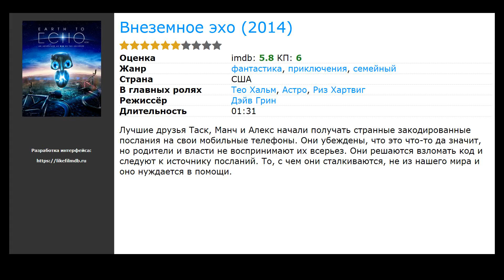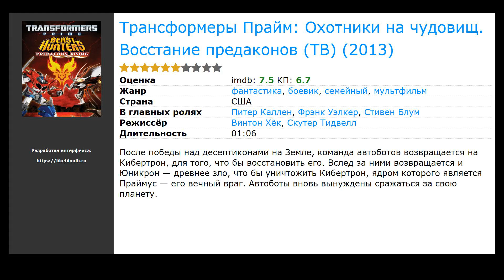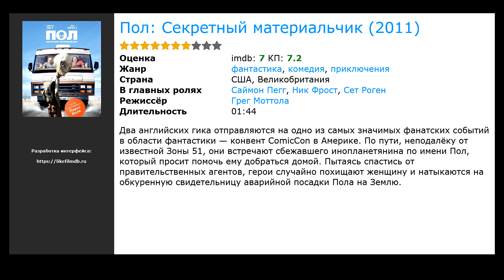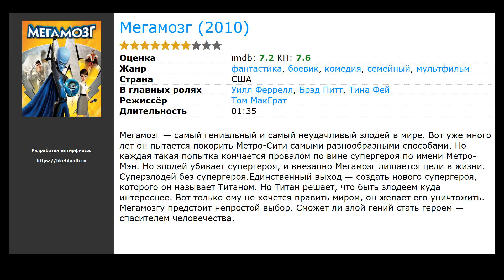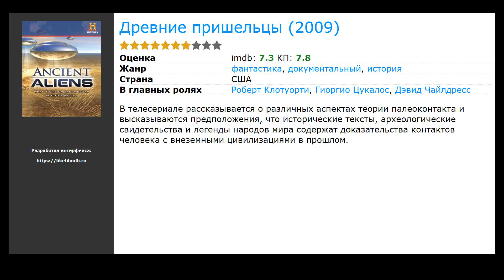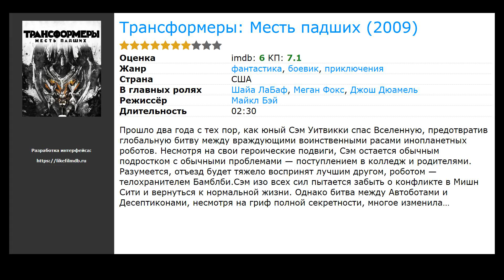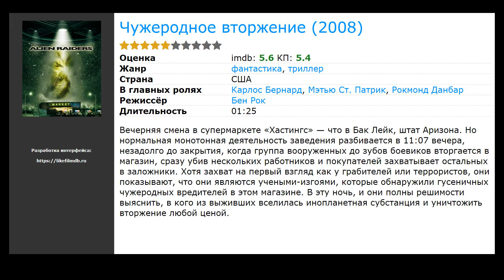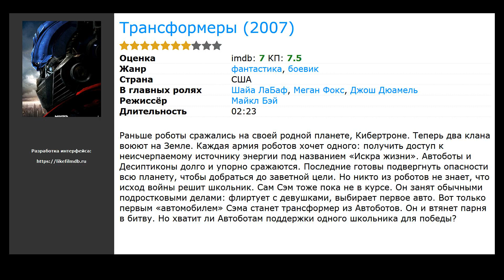20 лучших американских фильмов про добрых инопланетян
Список лучших американских фильмов про добрых инопланетян по мнению зрителей:

00:00 Вступление
00:10 Дом (2015) / жанр: мультфильм, фантастика, фэнтези / в главных ролях: Джим Парсонс, Рианна, Стив Мартин
00:44 Внеземное эхо (2014) / жанр: приключения, фантастика, семейный / в главных ролях: Тео Хальм, Астро, Риз Хартвиг
00:57 Трансформеры: Эпоха истребления (2014) / жанр: фантастика, боевик, приключения / в главных ролях: Марк Уолберг, Никола Пельтц, Джек Рейнор
01:20 Трансформеры Прайм: Охотники на чудовищ. Восстание предаконов (ТВ) (2013) / жанр: мультфильм, фантастика, боевик / в главных ролях: Питер Каллен, Фрэнк Уэлкер, Стивен Блум
01:33 Побег с планеты Земля (2013) / жанр: мультфильм, фантастика, комедия / в главных ролях: Брендан Фрейзер, Роб Кордри, Рики Джервэйс
01:46 Люди в черном 3 (2012) / жанр: фантастика, боевик, комедия / в главных ролях: Уилл Смит, Джош Бролин, Томми Ли Джонс
02:07 Пол: Секретный материальчик (2011) / жанр: фантастика, комедия, приключения / в главных ролях: Саймон Пегг, Ник Фрост, Сет Роген
02:38 Трансформеры 3: Тёмная сторона Луны (2011) / жанр: фантастика, боевик, приключения / в главных ролях: Шайа ЛаБаф, Роузи Хантингтон-Уайтли, Джош Дюамель
03:21 Сим-Бионик Титан  (2010) / жанр: мультфильм, фантастика, боевик / в главных ролях: Тара Стронг, Кевин Томс, Брайан Посен
03:34 Мегамозг (2010) / жанр: мультфильм, фантастика, боевик / в главных ролях: Уилл Феррелл, Брэд Питт, Тина Фей
03:50 Мартышки в космосе: Ответный удар 3D (2010) / жанр: мультфильм, фантастика, комедия / в главных ролях: Том Кенни, Зак Шэда, Патрик Варбертон
04:06 Древние пришельцы  (2009) / жанр: документальный, фантастика, история / в главных ролях: Роберт Клотуорти, Гиоргио Цукалос, Дэвид Чайлдресс
04:20 Планета 51 (2009) / жанр: мультфильм, фантастика, комедия / в главных ролях: Джессика Бил, Джон Клиз, Гари Олдман
04:36 Ведьмина гора (2009) / жанр: фантастика, триллер, комедия / в главных ролях: Дуэйн Джонсон, Анна-София Робб, Александр Людвиг
04:55 Аватар (2009) / жанр: фантастика, боевик, драма / в главных ролях: Сэм Уортингтон, Зои Салдана, Сигурни Уивер
05:24 Трансформеры: Месть падших (2009) / жанр: фантастика, боевик, приключения / в главных ролях: Шайа ЛаБаф, Меган Фокс, Джош Дюамель
05:43 Скользящие по небу (ТВ) (2009) / жанр: фантастика, семейный / в главных ролях: Келли Блац, Джои Поллари, Линда Кэш
05:56 Знакомьтесь: Дэйв (2008) / жанр: фантастика, мелодрама, комедия / в главных ролях: Эдди Мёрфи, Элизабет Бэнкс, Гэбриэл Юнион
06:20 Чужеродное вторжение (2008) / жанр: фантастика, триллер / в главных ролях: Карлос Бернард, Мэтью Ст. Патрик, Рокмонд Данбар
06:36 Трансформеры (2007) / жанр: фантастика, боевик / в главных ролях: Шайа ЛаБаф, Меган Фокс, Джош Дюамель